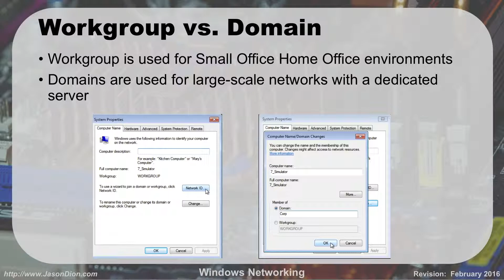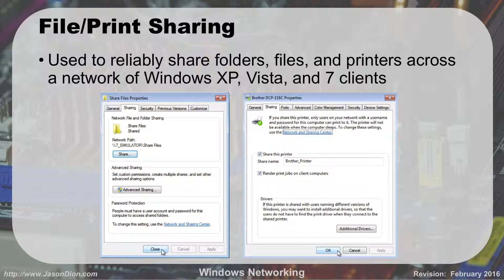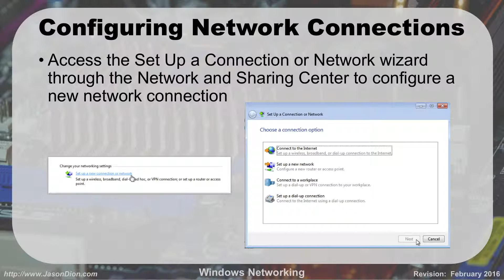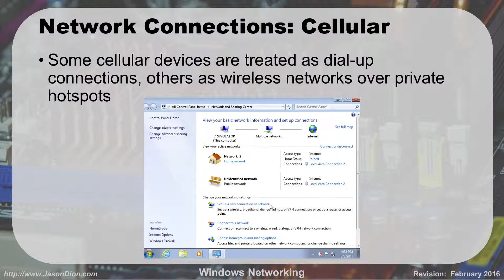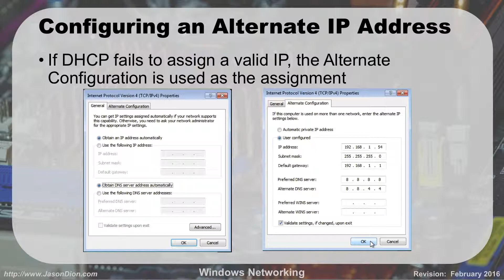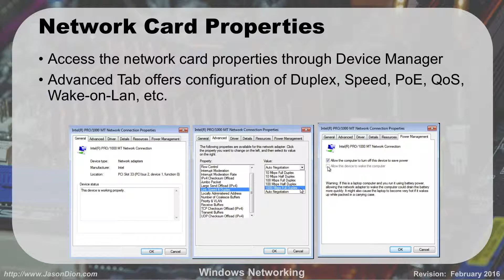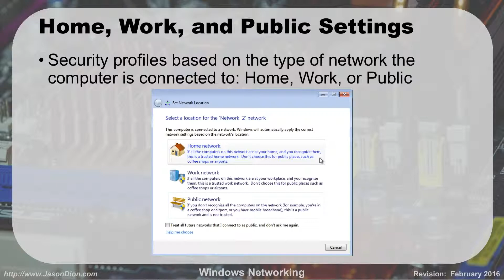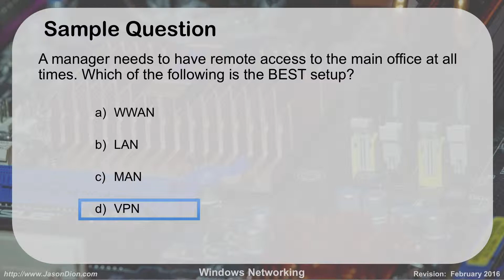44 - Windows Networking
This lesson covers the various Windows Networking  administration tools in the Windows Operating System covered by the CompTIA A+ exam.

for more certification exam prep courses.